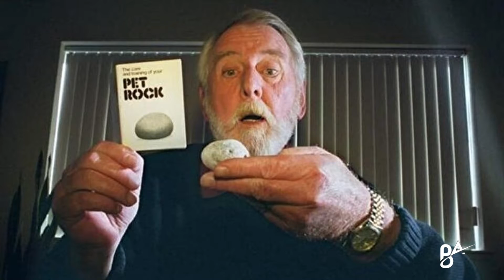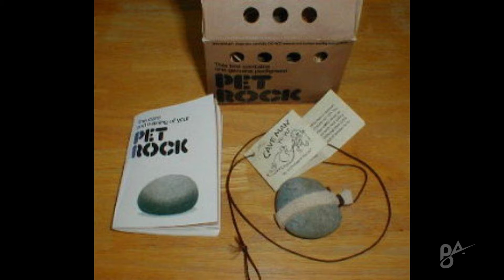Evcil Taş Satan Adam - Gary Ross'un Pazarlamacı Stratejisi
Ben Berkay ATLAS, Evcil Taş Satan Adam merak uyandıran, esrarengiz, gizemli, heyecanlı, ilginç her türlü videoları sizler için derledim. İyi seyirler..

Kasabadaki gizemli olay! - Belmez! Resmi belgeler ve kayıtlar -

Kaynak - Onedio.com